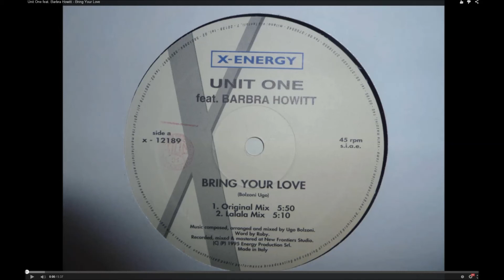Unit One feat. Barbra Howitt - Bring Your Love (Original Mix)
Label:X-Energy Records ‎– X-12189
Format:Vinyl, 12", 45 RPM
Country:Italy
Released:1995
Genre:Electronic
Style:Euro House, Italodance